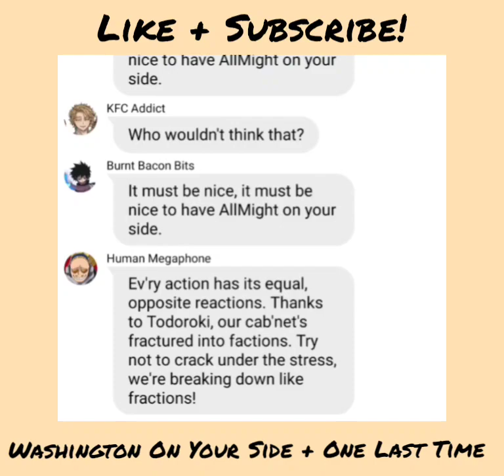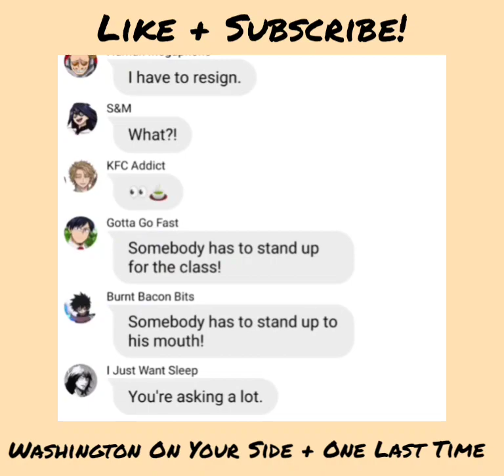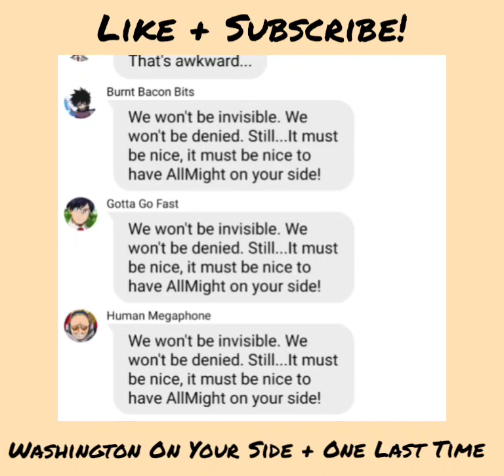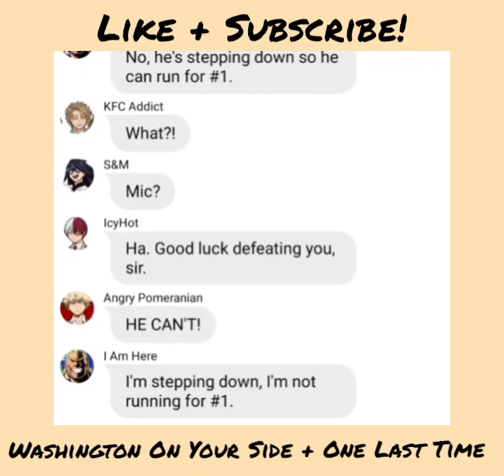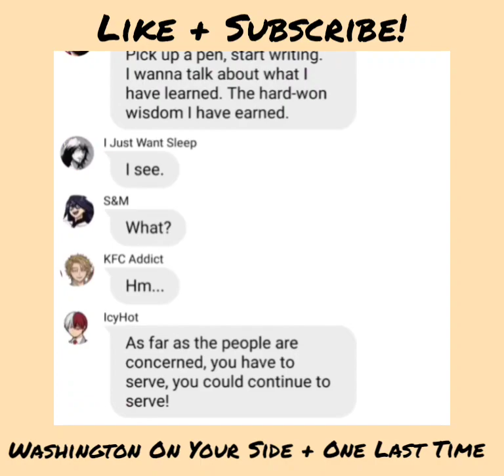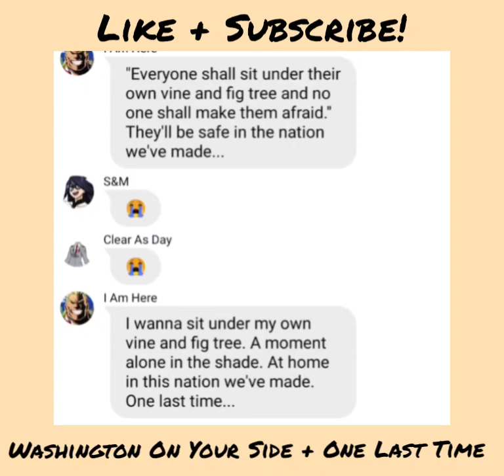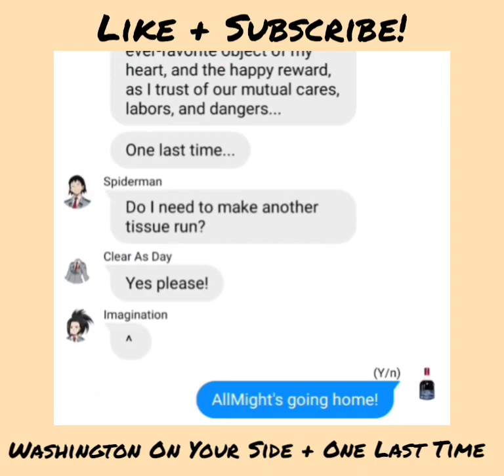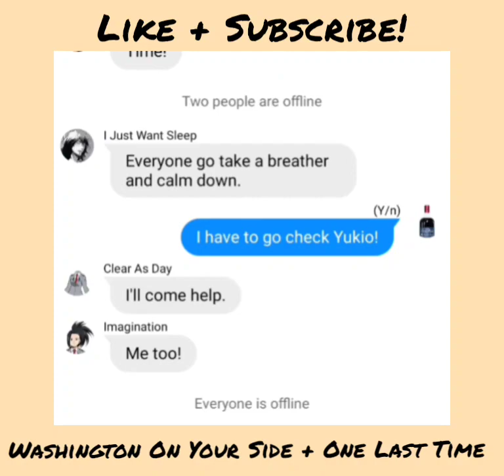BNHA/MHA Lyric Prank 'Washington On Your Side & One Last Time' (Ft. Y/n)